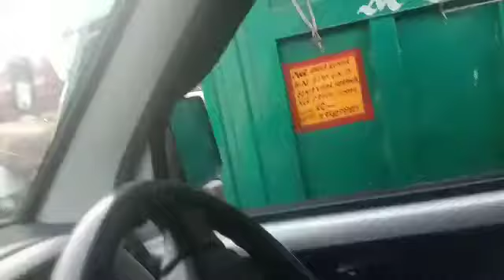Aj Car Ki Sarvice Krane Gaye | Sikandre Ki Dawat Me Gaye Zakir Ur Bacche | Mrs Afreen Zakir